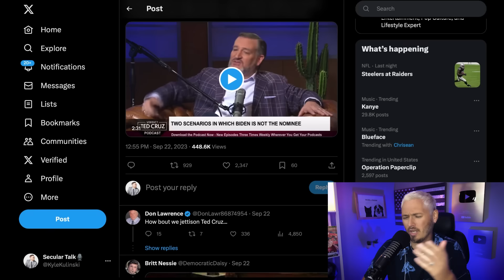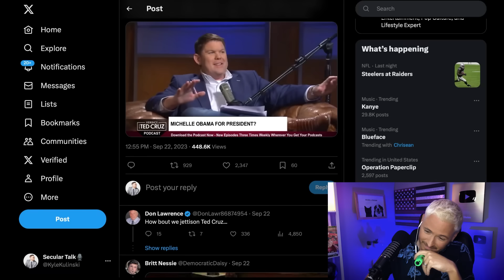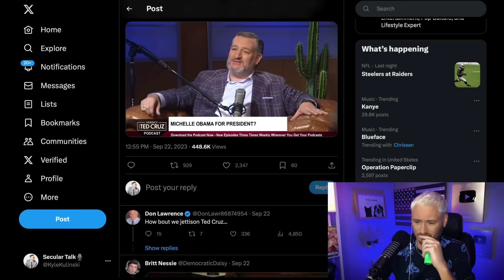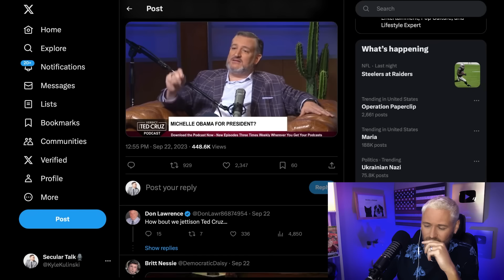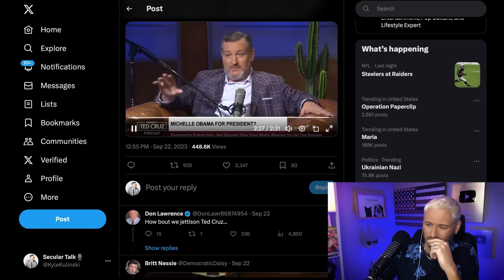Ted Cruz Shamelessly Makes Up Michelle Obama Conspiracy | The Kyle Kulinski Show